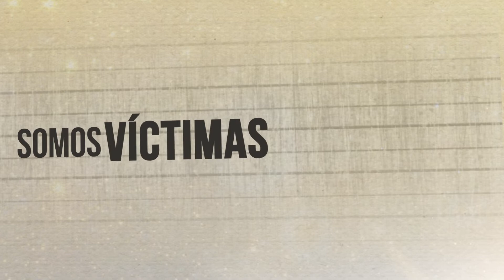RESCATE - CD PUBLICACIONES 2019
Descarga el video para cantar en tu iglesia. Vista

Arreglo: Felipe Arco
Versión: Juan R. Salazar L.